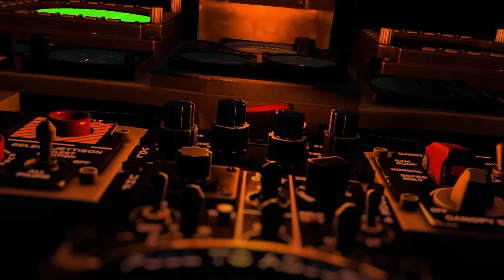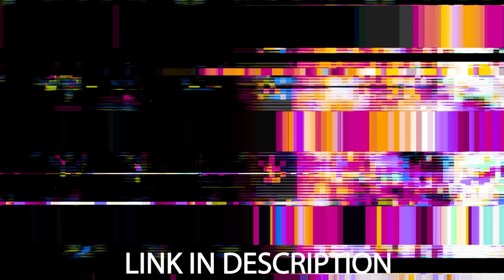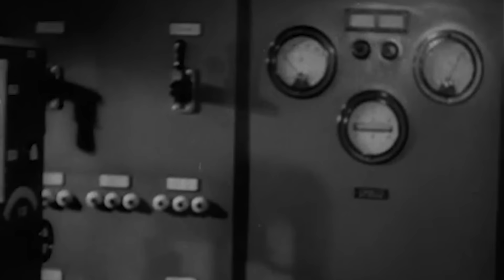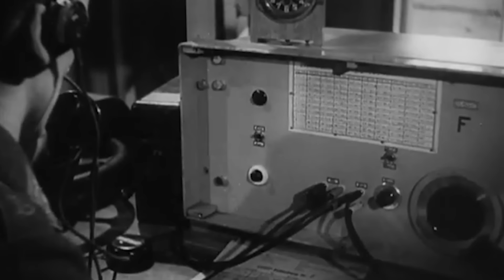Germany's Genius Last Tactic That The Allies Never Expected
Play War Thunder now for free with our link, and get a massive bonus pack including vehicles, boosters and more

The iron grip of the Third Reich was spiraling toward a catastrophic finale. Deep beneath the Reich Chancellery, in a dimly lit bunker, a frantic Adolf Hitler, his eyes wild with desperation, was cornered. Outside, the relentless advance of the Red Army was closing in, ready to extinguish the so-called Thousand-year Reich.

Defiant to the bitter end, Hitler clung to any fragment of hopeful news, praying for a miracle to wrench Germany from the jaws of obliteration.

Above ground, Berlin was a city under siege. The skies roared with the constant thunder of bombing runs, tearing the streets to shreds. The citizens, wrapped in a cloak of crippling fear, huddled wherever they could find refuge, bracing for the Soviet onslaught and dreading the horrors that awaited them under their new captors.

The city was choked by ash, smoke, and relentless fires. Despair hung heavy in the air, yet, out of the gloom, a sudden spark of hope ignited. Radios and loudspeakers crackled to life, broadcasting a staggering claim: a miracle was on the horizon.

The German 12th Army, which had been staving off US forces, was reportedly marching to shatter the Soviet stranglehold and rescue the city. In an even more shocking turn, rumors flew that the United States had flipped sides, now joining the Germans in a desperate stand against the merciless Red Army.

Yet few gave credence to the desperate bluster of Hitler’s propaganda machine. General Walther Wenck, the Wehrmacht's youngest general and commander of the 12th Army, had received orders to disengage from the Americans and attempt the impossible: break the Siege of Berlin at all costs, in a daring gambit to either regroup or negotiate peace.

But in a defiant twist that pushed Hitler to the edge of insanity, Wenck marshaled his troops and prepared to commit the unthinkable: defy Hitler himself. Rallying his men, he proclaimed: (QUOTE) "Comrades, you've got to go in once more. It's not about Berlin anymore, it's not about the Reich anymore…"